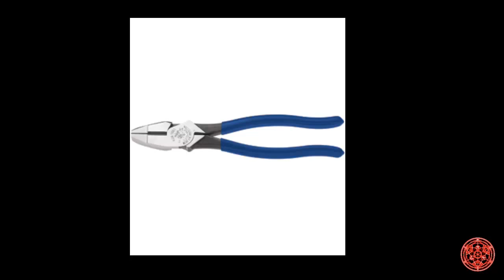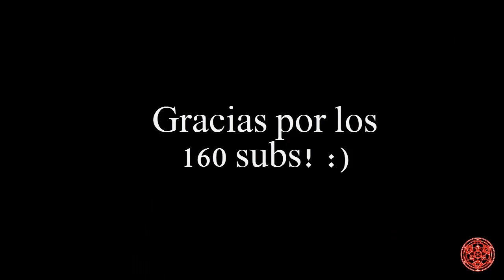Green ball - vídeo mas grotesco de internet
SEAN BIENVENIDOS A UN NUEVO VIDEO DEL CANAL
ESTAB VEZ ES SOBRE UNO DE LOS VIDEOS
MAS TERRORIFICOS Y TRAUMNANTES DE LA INTERNET,VEAN Y COMENTEN LO QUE PIENSAN SOBRE ESTO